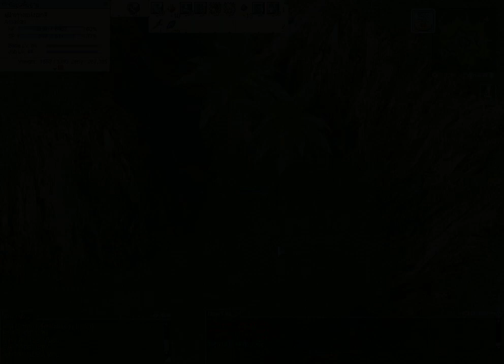เผยความลับสุดเอคซฺคลูซิฟจุดเก็บ Blue Herb ซื้อบ้านซื้อรถ ชม.ละ 500k-600k zeny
ความจำดี เป็นต่อ
ความลับ ของโลก RO ที่ คนรู้จริงไม่อยากจะบอก
เทคนิคนี้คุ้มค่า ในเซิร์ฟเวอร์ จีจีทีตอนนี้นะ เพราะค่าเงินเซนนีมีเสถียรภาพ

แต่ในยุคก่อน การมาเก็บไม่คุ้ม เพราะเงินเอ็มถูก เอ็มละ 0.5-1 บาท ไม่คุ้มค่าต่อการมาเก็บแน่นอน

จุดอ่อนของการมาเก็บบลูเฮิร์ป ก็คือ ถ้ามีคนหากันเยอะๆ ต้นบลูเกิดไม่ทัน ก็จะเก็บได้ไม่เยอะ ในเวลากลางวัน จะมีเจ้าถิ่น ที่ยืนเฝ้าอยู่ ทำให้เก็บได้น้อย ไม่คุ้ม การจะมาเก็บต้องหาช่วงเวลา ที่เหมาะสม

ลิงค์นี้ของเซเว่นแคตทำไว้ 4 ปีก่อน แต่จุดเก็บยังน้อยอยู่มาก